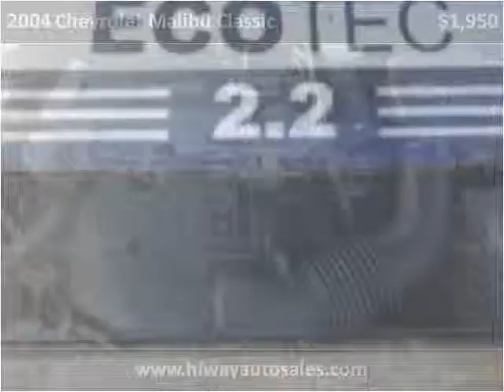2004 Chevrolet Malibu Classic Used Cars Pease MN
This 2004 Chevrolet Malibu Classic is available from Hi-Way Auto Sales.